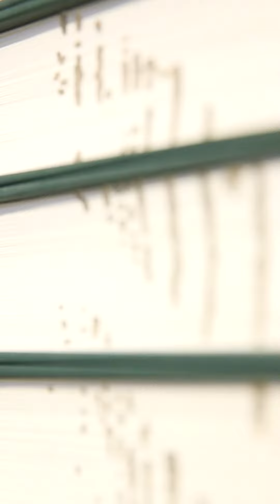Kylie Stillman: Glimmer Warning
Artist Kylie Stillman tells us about her current exhibition Glimmer Warning at MPRG that explore glimmers - the opposite to triggers.
On at Mornington Peninsula Regional Gallery until 18 February 2024.
Video: Sam Davis